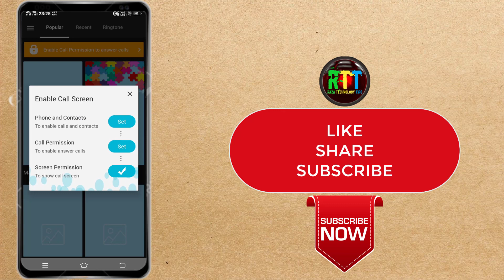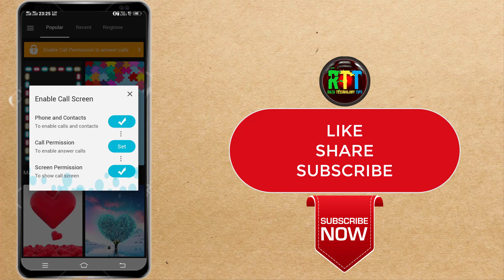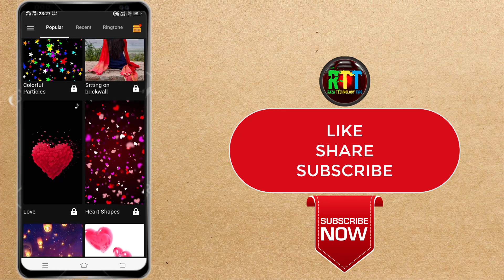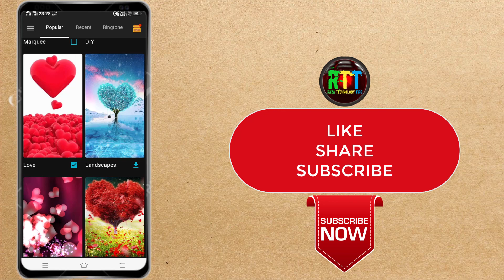Mobile Ki Caller Screen Kaise Change Kare🔥🔥Change Call Screen Any Android Mobile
Hello Doston
Mera Naam Sharif Ahmed Qadri Hai Or Is Video Me Mene Apko bataya he ki aap apne phone ki caller screen ko kis tarah se change kar sakte hain.

Content Cover 👇👇👇

change caller screen any mobile
change call screen any android mobile
how to change caller screen
how to customize phone caller screen
how to set photo on caller screen
how to change caller screen background
how to set photo on caller screen background
how to change dailpad screen
change ongoing call screen
change calling screen of realme
change calling screen of vivo
change calling screen android
change calling screen in miui10
realme 2 pro dialer screen change
relame 2 pro calling screen